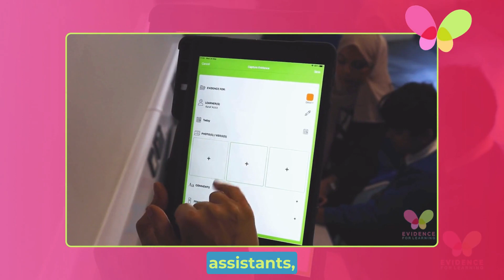Here's how EfL has given direction & flow to teaching while bridging the gap between school & home.